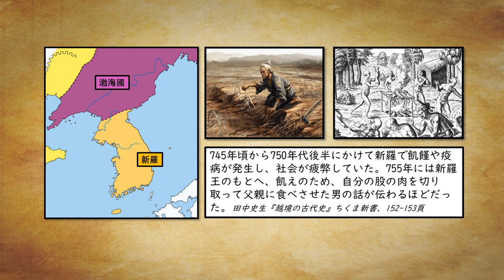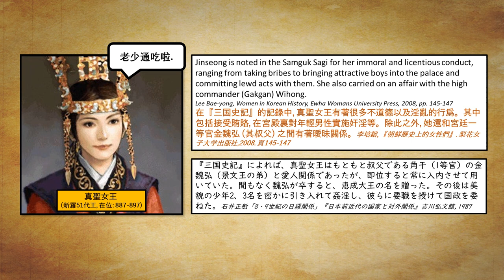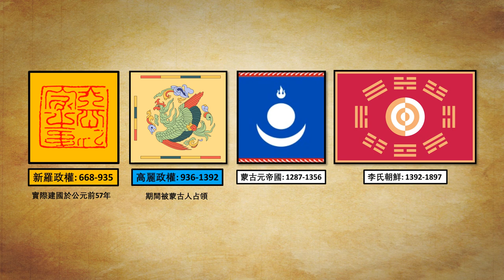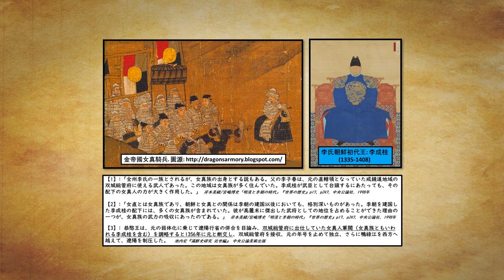什麽是高麗？【文祿之役02・基礎篇二】